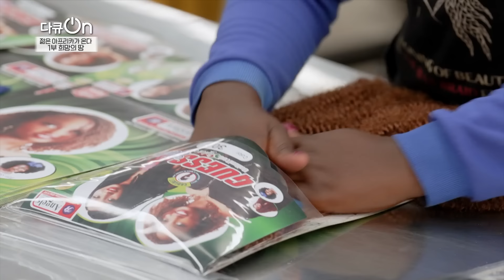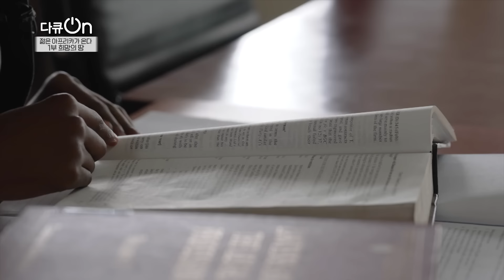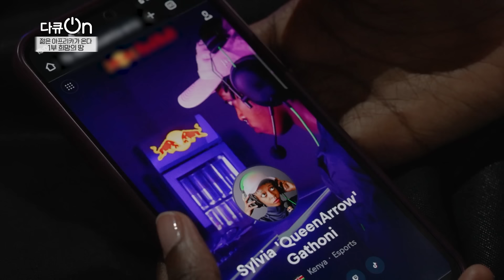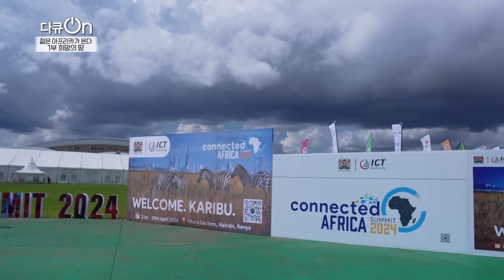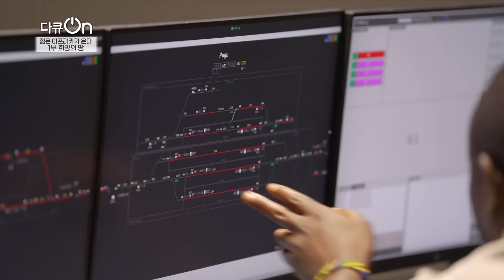“2030년의 세상을 미리 보고 싶다면 아프리카로 가보라” 내전, 기아, 빈곤으로 외면 받던 땅! 아프리카가 깨어나고 있다 | 다큐온 | KBS 20240601 방송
▶ 깨어나는 아프리카
마사이의 땅 마사이마라. 아프리카의 원시를 보여주는 대표 부족 마사이의 젊은이들 사이에 요즘 없어서는 안 될 것이 있다. 바로 스마트폰이다. 스마트폰으로 오락부터 비즈니스까지 해결한다는 마사이족의 젊은이들. 이들의 변화된 모습은 깨어나고 있는 아프리카의 한 단면이다.

▶ 실리콘 사바나를 꿈꾸다 - 케냐
세계은행 통계에 따르면 2016년 6월 기준으로 아프리카에는 총 173개의 기술 허브와 인큐베이터가 있다. 풍부한 노동력이 강점인 케냐는 최근 디지털 경제로의 편입이 빠르게 이루어지고 있는 아프리카 나라 중에서도 선두주자로 꼽힌다. e스포츠를 즐기는 젊은이들, IT를 기반으로 한 스마트시티인 ‘콘자 테크노폴리스’ 조성이 대표적인 예다. 실리콘 사바나를 꿈꾸는 케냐와 이를 위해 협력하는 한국을 통해 빠르게 변화하고 있는 아프리카의 모습을 만난다.

▶ ‘K-라이스 벨트’로 식량자급을 꿈꾸다 - 가나
기아에 허덕이는 아프리카는 가라! 바다를 면하고 있어 수자원이 풍부한 가나. 카카오 생산량 세계 2위의 농업국가이기도 하지만 주식인 쌀 자급률은 50%에 머물면서 기아 해결이 국가적 난제가 되어왔다. 이를 극복하기 위해 한국과 협력을 시작한 프로젝트가 ‘K라이스벨트’다. 가나의 기존 품종과 한국 통일벼를 접목해 개발한 ‘코리아모’는 생산량과 품질이 좋아 가나 식량자급에 청신호가 되고 있다. 식량 자급자족의 첫발을 내딛은 가나를 만난다.

▶ 아프리카 최대 자동차 생산에서 미래 재생에너지 산업까지 - 모로코
아프리카 최대 자동차 생산국 모로코. 유럽 자동차 회사들의 생산기지로 지난 20년 동안 노하우를 쌓아 온 모로코는 최근 모로코 고유의 브랜드를 선보이며 자동차 산업의 업그레이드를 꾀하고 있다. 이 과정에서 한국은 기술교육을 지원하고 있다. 천혜의 자연환경을 십분 활용해 미래 자동차 산업의 근간이 되는 재생에너지사업에도 총력을 기울이고 있는 모로코- 첨단 제조업의 총아라 할 수 있는 자동차 산업으로 미래를 설계하고 있는 모로코를 통해 아프리카 제조업의 현주소와 가능성을 엿본다.

▶ 철도로 하나 되어 세계로 나가는 아프리카를 꿈꾸다 - 탄자니아
최근 인프라 정비에 공을 들이고 있는 탄자니아. 현재 국운을 건 최대 사업으로 철도사업을 진행 중이다. 총 1,219Km의 철도로 콩고, 부룬디, 르완다, 우간다, 잠비아 등 인근 내륙 국가들까지 항구로 잇게 하는 이 프로젝트는 아프리카를 하나의 경제권으로 묶고 세계로 나아갈  교두보로 주목받고 있다. 현재 한국 기업들도 시스템, 감리, 차량 제작 등 이 프로젝트에 참여하고 있다. 탄자니아의 철도프로젝트를 통해 세계로 향하는 아프리카의 비전을 만난다.

※ 이 영상은 2024년 6월 1일 방영된 [다큐온 - 젊은 아프리카가 온다 | 1부 희망의 땅] 입니다.